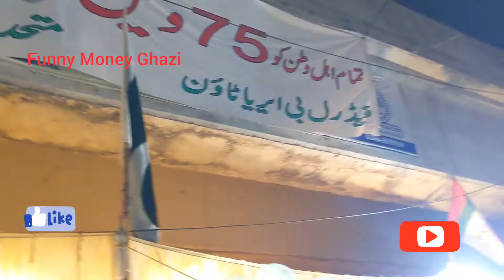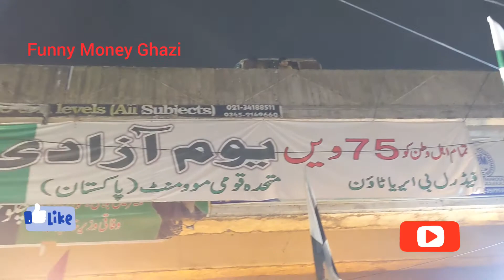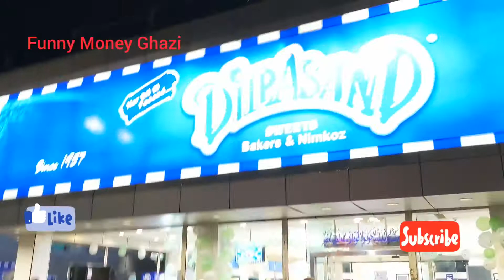14 August Celebration In Karachi | جشن آزادی 2022 | Jashn E Azadi 2022 | جشن آزادی مبارک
luckyghazi 14 August Celebration In Karachi | جشن آزادی 2022 | Jashn E Azadi 2022 | جشن آزادی مبارک